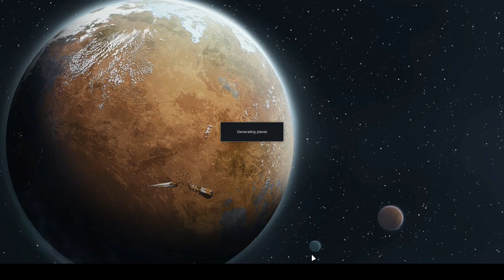Rimworld: Undead City #8 (City Zombie Horde Survival)